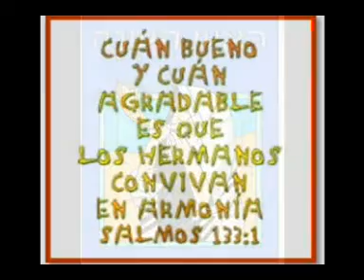Ig. "Puerta de Adoración" (Salta-Cap. Argentina)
"He aquí,he puesto delante de ti una puerta abierta,la cual nadie puede cerrar." Apocalipsis 3:8